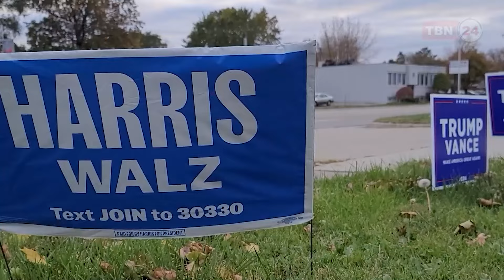মিশিগানে কঠোর নিরাপত্তা, নির্বাচন বুথে বুলেট প্রুফ গ্লাস | TBN24 NEWS | Michigan | US Election 2024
নির্বাচনে যেকোনো অনিয়ম ও বিশৃঙ্খলা এড়াতে সব ধরনের প্রস্তুতি নিয়েছে মিশিগানের নির্বাচন কার্যালয়। স্টেইটের প্রধান নির্বাচন কর্মকর্তা ও স্টেইট সেক্রেটারি জসলিন বেনসান টিবিএন টুয়েন্টি ফোর নিউয নেটওয়ার্ককে জানিয়েছেন ভোটাররা যাতে শান্তিপূর্ণ পরিবেশে ভোট দিতে পারে সেজন্য নির্বাচন কার্যালয় খুবই সতর্ক দৃষ্টি রাখছে।

মিশিগানে কঠোর নিরাপত্তা, নির্বাচন বুথে বুলেট প্রুফ গ্লাস | TBN24 NEWS | Michigan | US Election 2024 | Donald Trump vs Kamala Harris